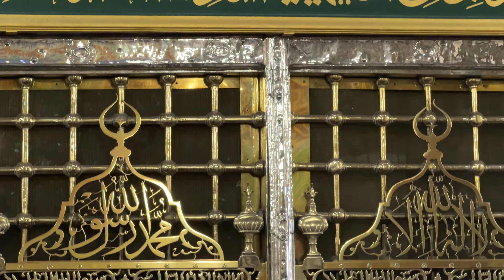Ya Nabi Salam Alayka - Masjid Nabawi